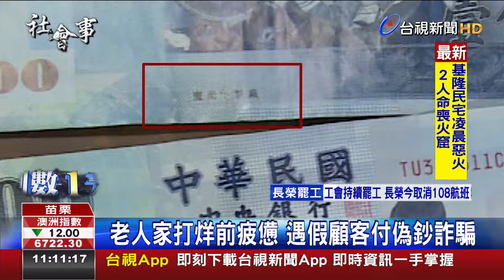佯裝買涼被男殺價付2千偽鈔詐寢具行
提醒濟歲人家己一e顧店愛注意，有人提假錢共人買物件，閣換錢，一e差不多三十歲左右的男子，去苗栗苑裡一間綿被店，看著歐吉桑一e人佇顧店，準備欲收店的時，講欲買床蓋，上尾揀一套一千四百元，查埔人提兩張假錢予伊，事後店頭才發現攏是假的，氣甲tio跤tng蹄。